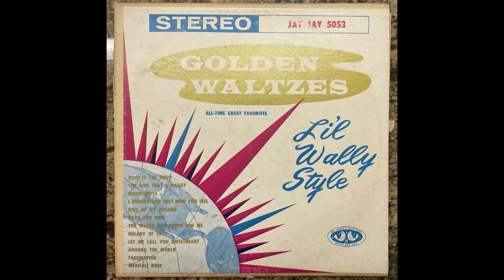Mexicali Rose (H. Stone, J.B. Tenney) from Golden Waltzes - Lil' Wally Style LP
Mexicali Rose (H. Stone, J.B. Tenney) from Golden Waltzes - Lil' Wally Style LP (Side B, Track 06).